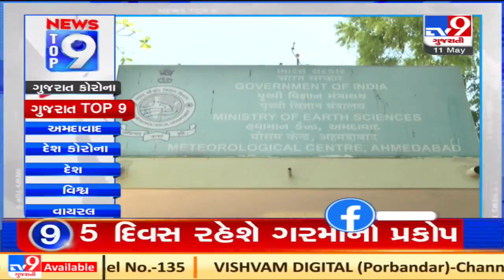Top 9 News Updates From Gujarat : 11-05-2021 | Tv9GujaratiNews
A14